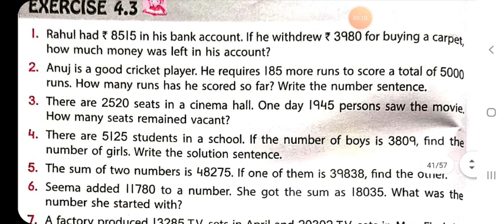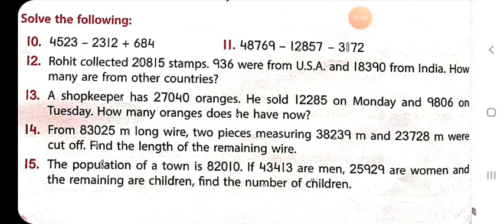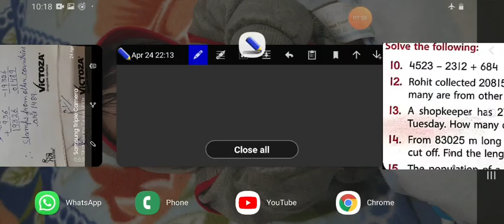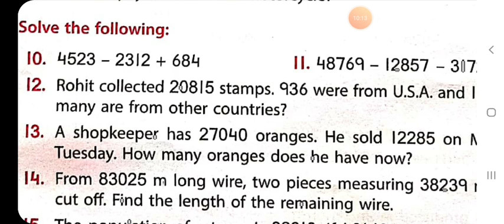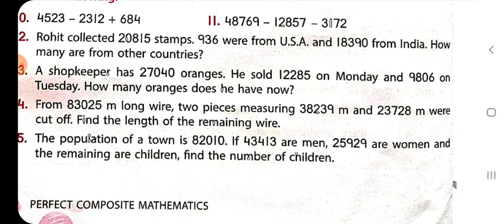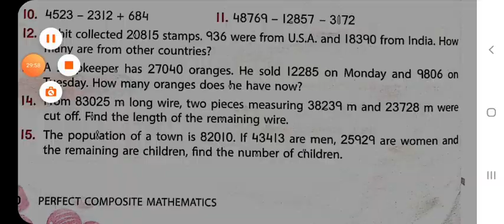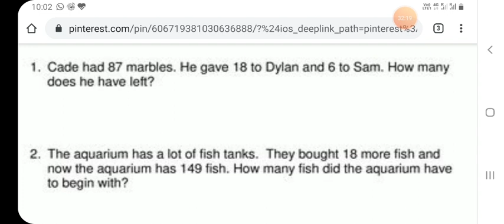Class IV Mathematics 28 4 2020 by Ms Anchal Singh